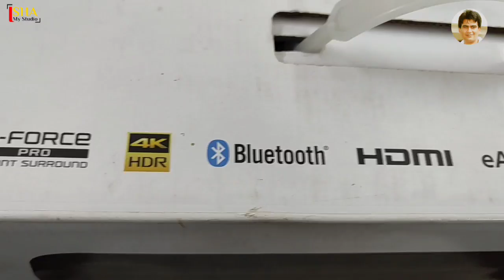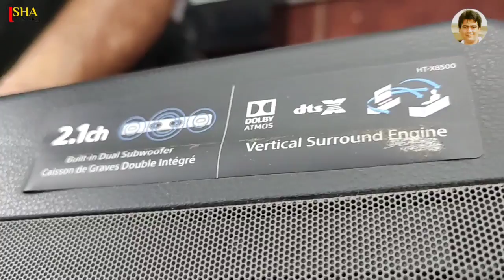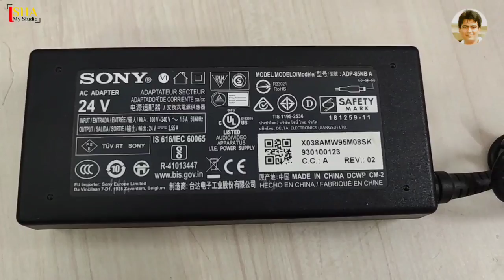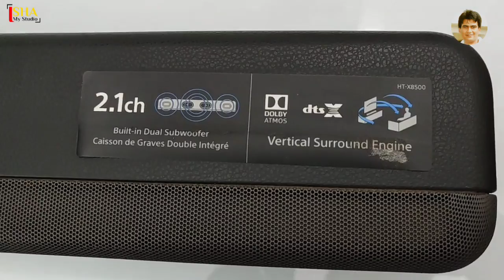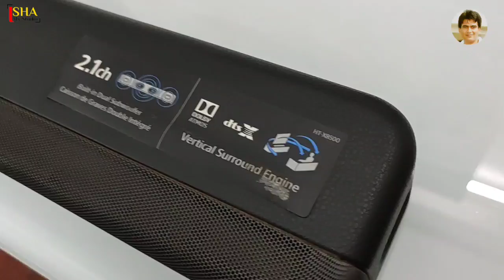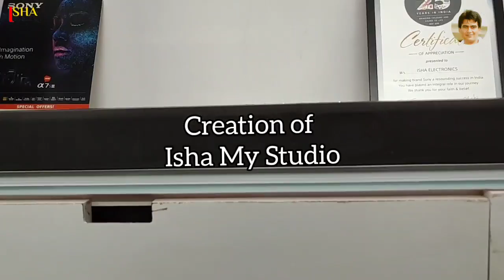Sony HT-X8500 Dolby Atmos Soundbar | DTS-X Built-in subwoofer | Sound Test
Discover the next level of audio quality with the Sony HT-X8500 Dolby Atmos Soundbar. This video provides an in-depth look at the technology behind this soundbar, demonstrating how it can transform your living room into a home theater experience.

Best buy x100

About: Isha my Studio is a YouTube Channel, where you will find technological videos and Reviews in Hindi, New Video is Posted on every monday & saturday